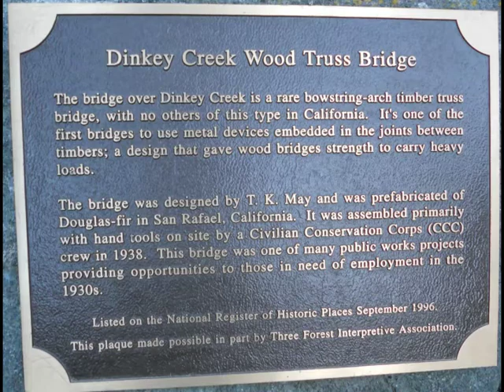dinkeycreek5AUG12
Dinkey Creek Fresno County CA Sierra Nevada mountains of Central California elelvation 5987